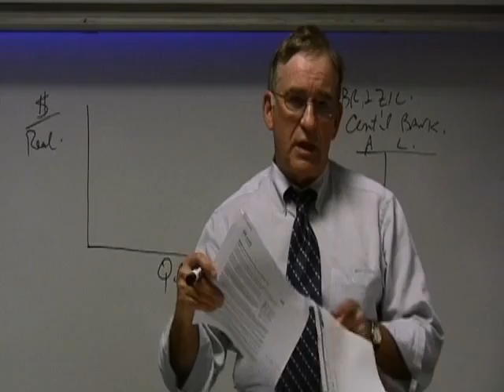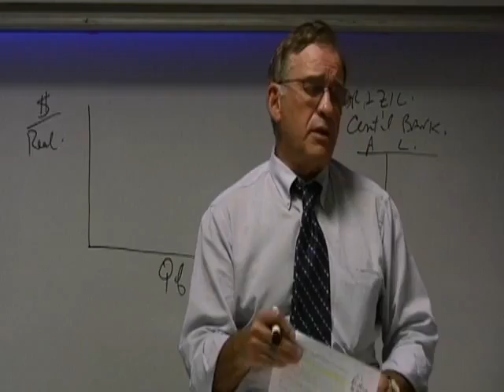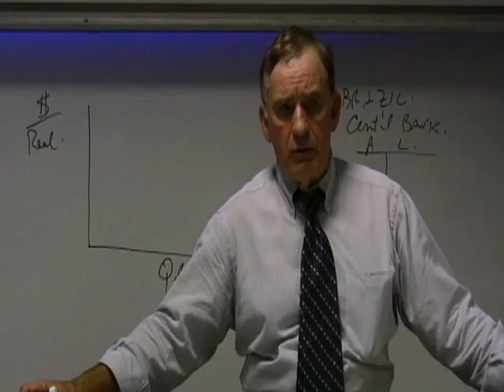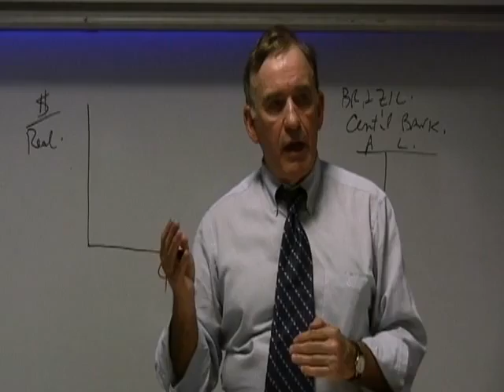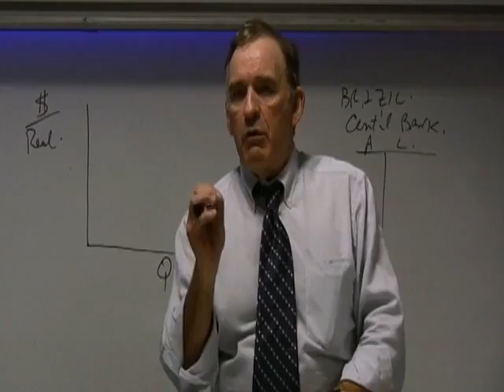The Collapse of Carry Trade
The critical examination of current business topics happens every day at McCombs, and Lewis Spellman, Professor of Finance at the McCombs School of Business has opened that discussion to the outside world through a series of lectures on economic principles.

In this lecture, Dr. Spellman talks about the effects of the recession on US companies in terms of liquidity, cash flow, and carry trade.